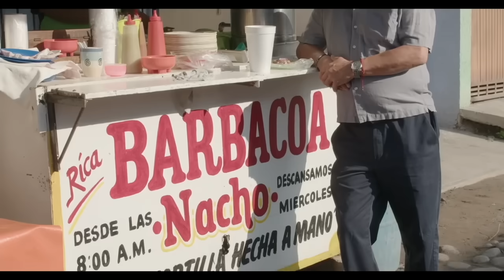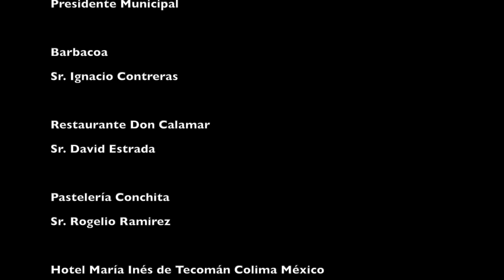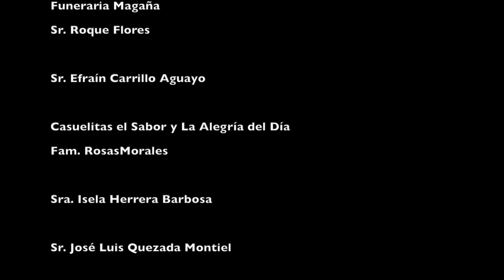🎬TRAICION Y ENGANO pelicula completa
TRAICION y ENGAÑO es una película familiar basada en hechos reales que se filmó en Colima México con la actuación de Tony Gomez Estrella Almada Cervantes Alfonso Zayas Junior entre otros￼

Sinopsis: TRAICION Y ENGANO
Es historia basada en hechos reales donde Sonia se ve obligada a dejar su familia por que fue chantajeada por el vecino obligandola a irse con el y dejar su familia y después el la obligar a regresar donde la rechazaron ella termino perdiendo su vida.

EN LA FILMACION DE ESTA PELICULA SE USARON ARMAS DE UTILERIA, EFECTOS ESPECIALES Y TODOS SON ACTORES. NO SE LASTIMO A NINGUNA PERSONA NI A NINGUN ANIMAL.

Estrellas Production y Estrella Almada Cervantes tv
Son Marcas Registrars

MUCHISIMAS GRACIAS
ATTENTAMENTE: Estrella Almada Cervantes (ESTRELLAS PRODUCTON)

TRAICION Y ENGANO
Con:
Estrella Almada Cervantes
Tony Gomez
Alfonso Sayas
El Bebote
Frank Tostado